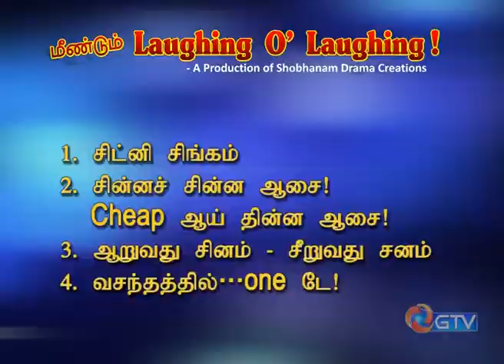GTV AD - LAUGHING O LAUGHING